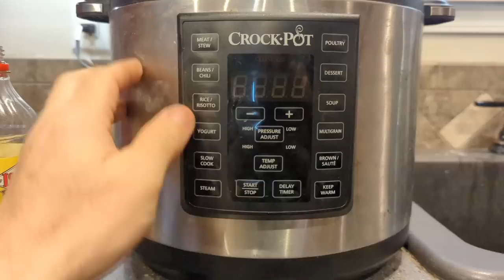CATFISH, BUFFALO, & Two Fifths of WHISKEY!!! Buffalo Fish (CATCH* CLEAN * COOK)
Hoop Net Run on the Ouachita river gives us a few Blue cats and Buffalo. We're gonna show you how to clean Buffalo fish and one of our favorite recipes for Buffalo!!!